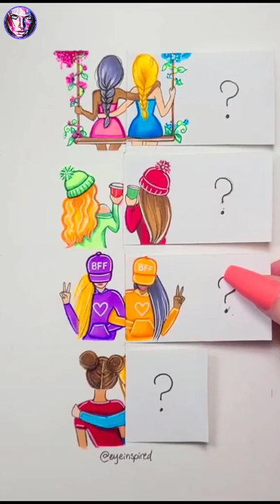Sophia-Phainting | Beautiful paintings in my Tiktok. [2021] / #001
sophai-painting
art therapy
bloom swipe
primary elements
Acrylic painting
Poster Color
Poster Color painting
Easy painting
Easy acrylic painting
Scenery painting
Acrylic scenery painting
Scenery drawing
Easy drawing
Painting techniques
Poster Color easy paintings
Water Color
Water Color painting
Landscape painting
Day and night painting
Moonlight painting
Painting
Acrylic simple painting
Simple painting
Sunset painting